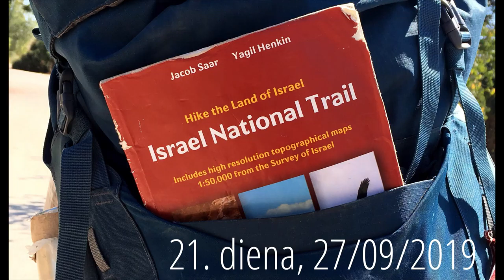Israel National Trail 2019 #20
Pārgājiens pāri Izraēlai ~1000 km garumā.
Video #20. Divdesmit pirmā diena.